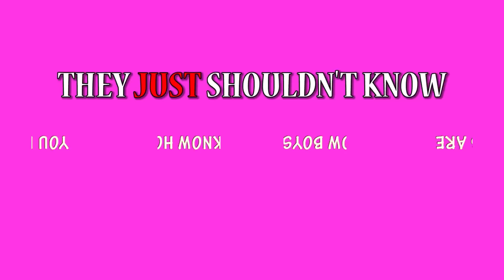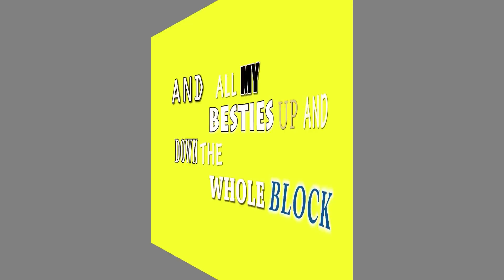Mack Z "It's a Girl Party Remix" Official Lyric Video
Enjoy! xoxo Mack Z